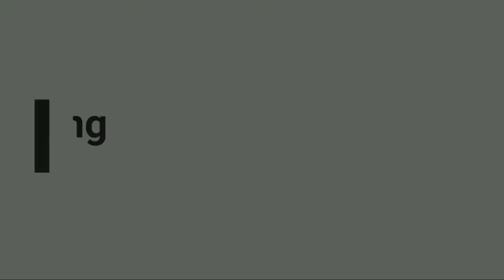Newly Painted Old Model Conventional Emu Local Train in Eastern Railway !! Howrah-Bardhaman Local